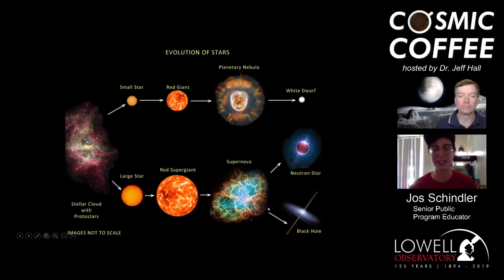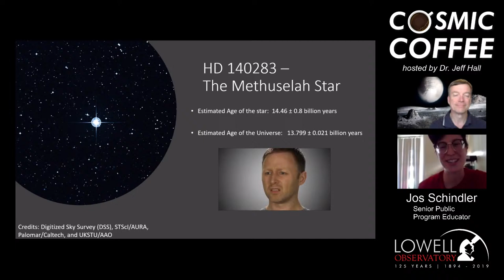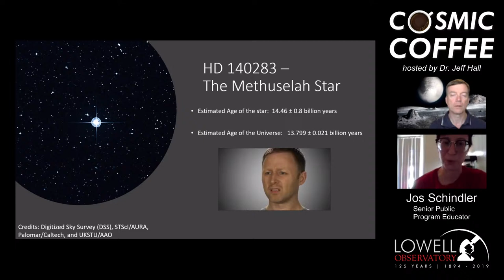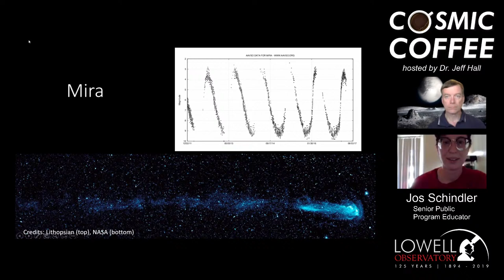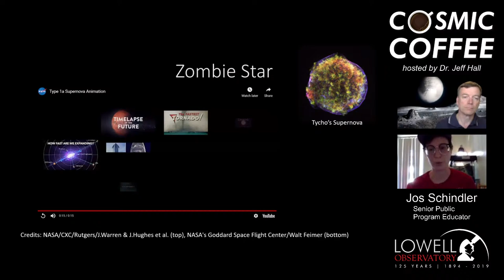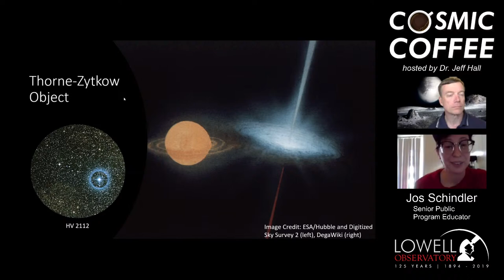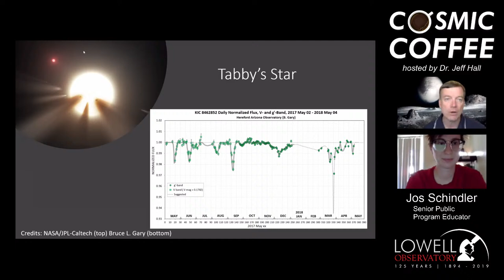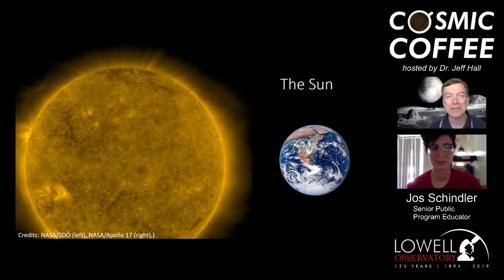Cosmic Coffee, Cup No. 43 | Characteristics of Stars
Wake up with Cosmic Coffee every Thursday morning at 9am PDT! Join our director, Dr. Jeff Hall, as he sits down with a different guest each week to enjoy a cup of coffee from a local business and discuss a variety of scientific topics. Educator Jos Schindler will join CC this week. Unlike the Sun, which is a relatively "normal" star, many stars have very unusual characteristics. We'll talk about some of the strange types of stars we find in the Universe.

*Cosmic Coffee explores a different topic in astronomy or planetary science each Thursday at 9 am AZ (PDT).